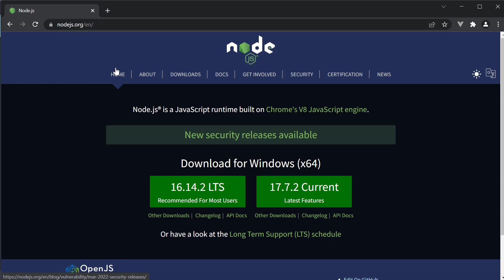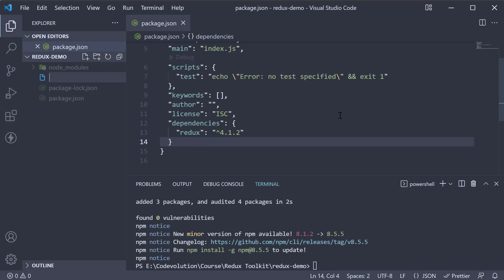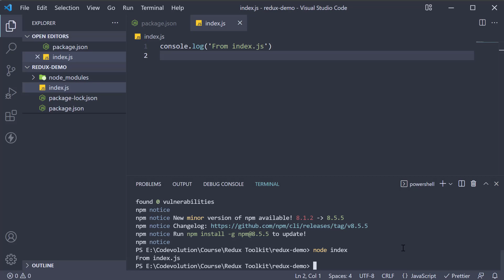Redux Toolkit Tutorial - 2 - Getting Started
Redux Toolkit Tutorial
Getting started with Redux Toolkit